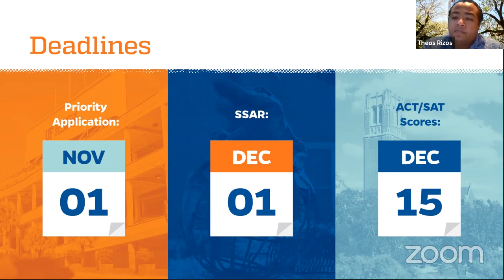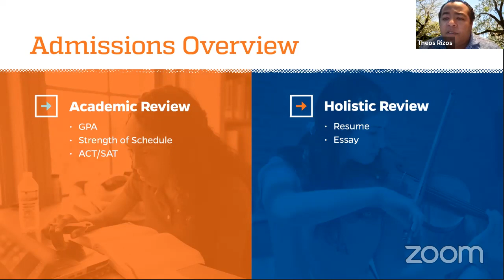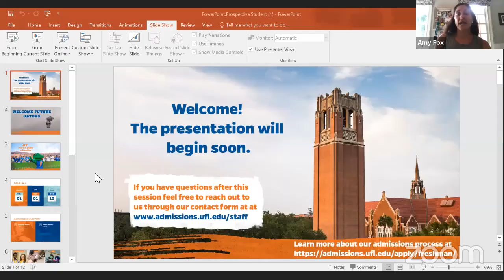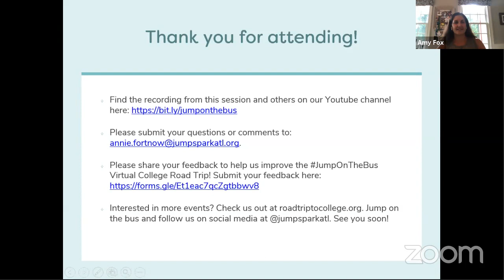University of Florida Info Session